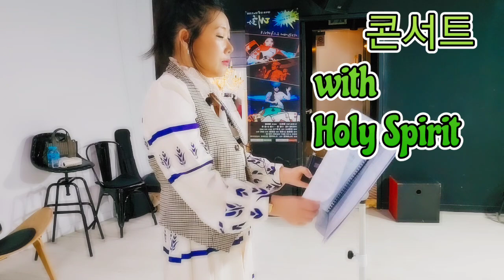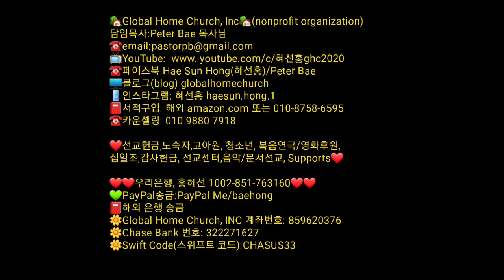[홍혜선선교사&피터배목사] 보시기에 좋았더라 💝성령 콘서트 中國語 同時通譯 2023.6.4